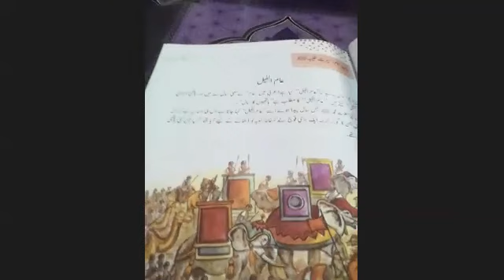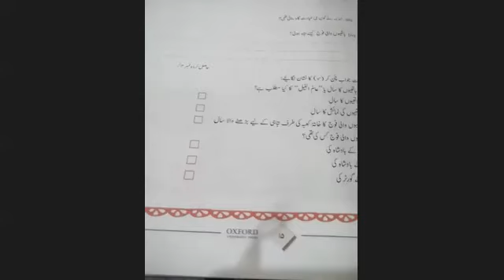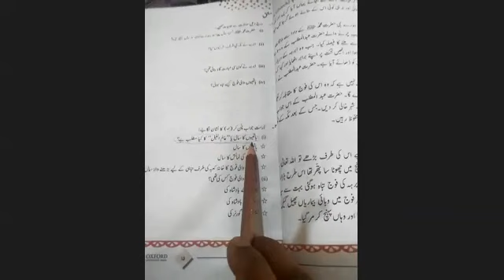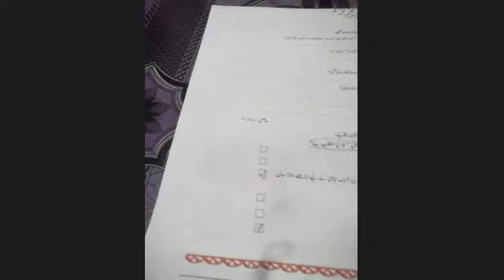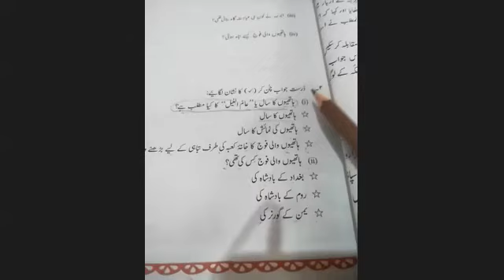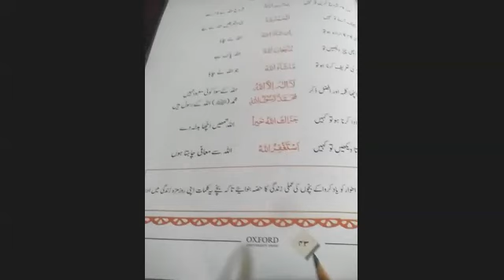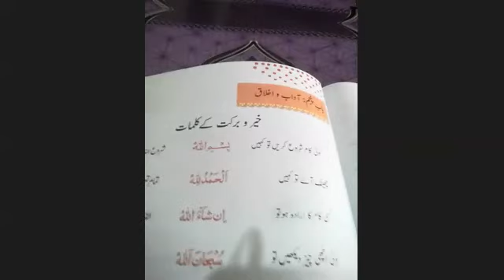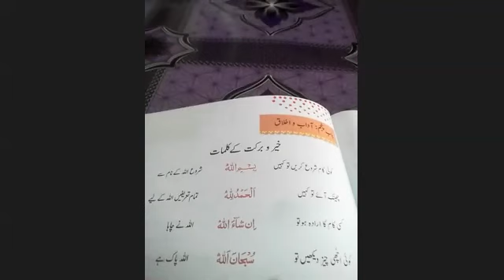تاریخ : 20اگست 2020مضمون:اُردو جماعت : دوئم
تاریخ : 20اگست 2020
مضمون:اُردو
جماعت : دوئم
وضاحت:نظم "چڑیا"کی پڑھائی کی گئی اور املا کے الفاظ کرواے گئے.
ہوم ورک: نظم چڑیا کی پڑھائی کریں اور املا کے الفاظ یاد کریں.